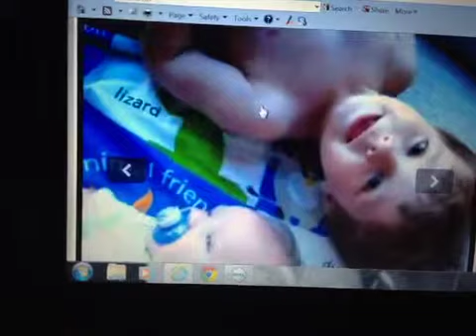My boys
Littles